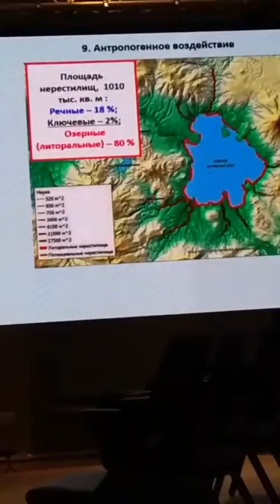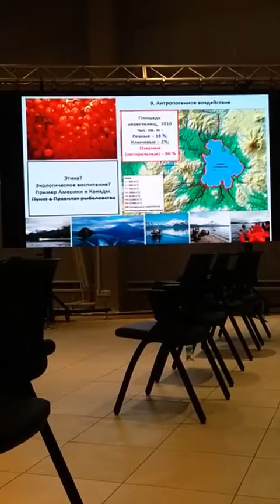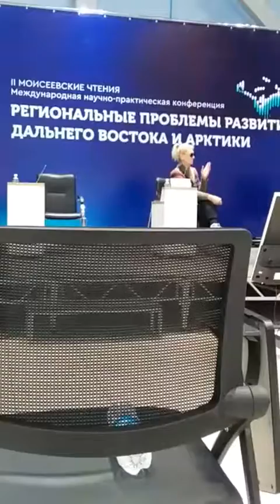Курильское озеро - проблема лососей из-за туризма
Нерка нерестится в основном в прибрежной зоне, там же проводят катания туристов на лодках. Икра уязвима.

Что делать? Как остановить негативное влияние туризма на нерку в Курильском озере?